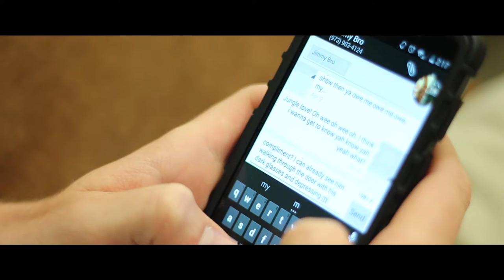The Cathedral (Short Film)